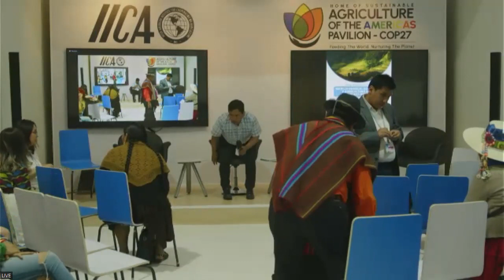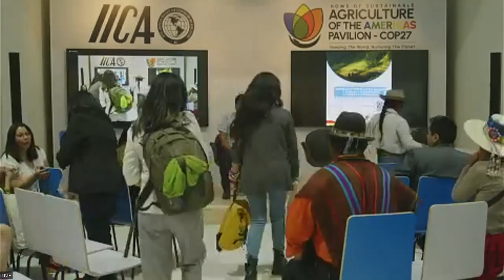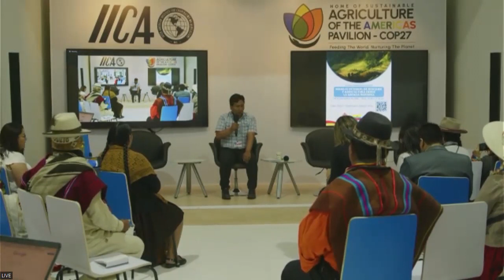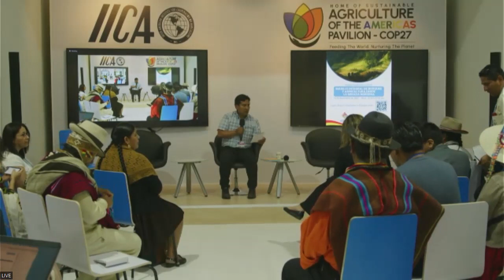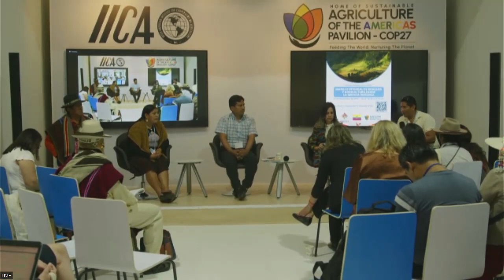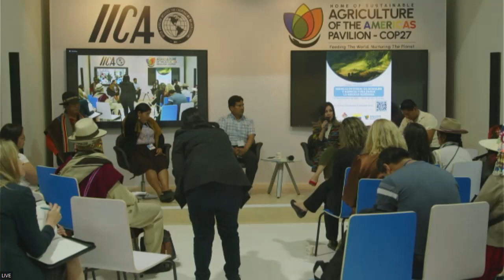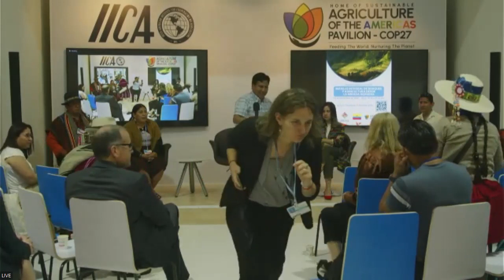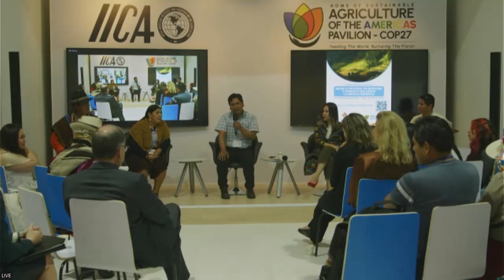16 11 2022 Climate change actions of Indigenous peoples